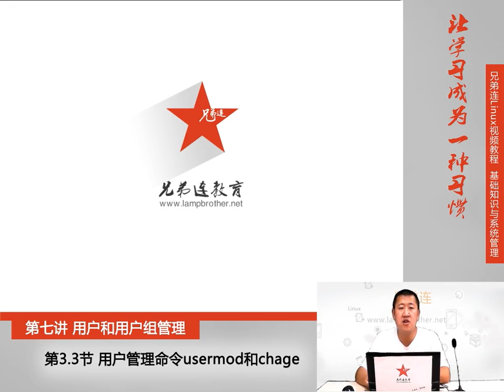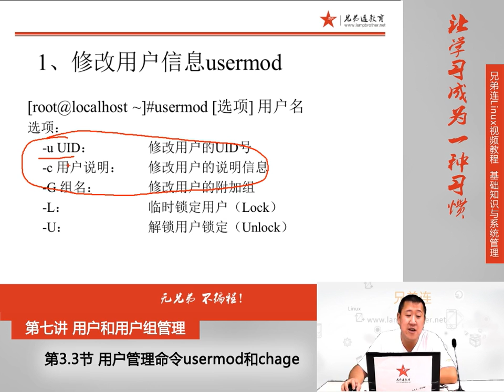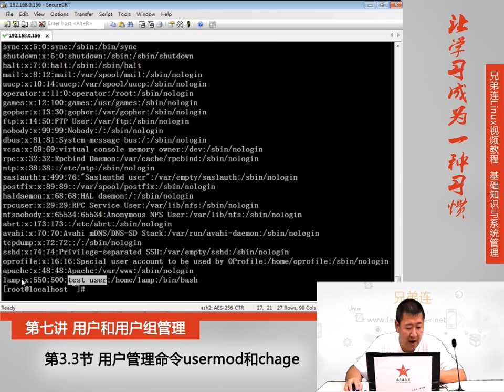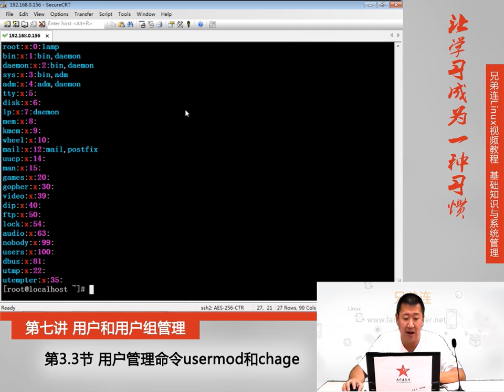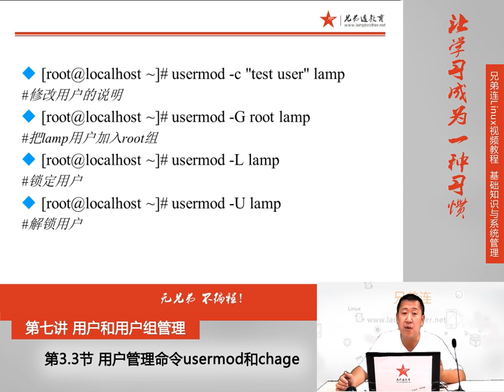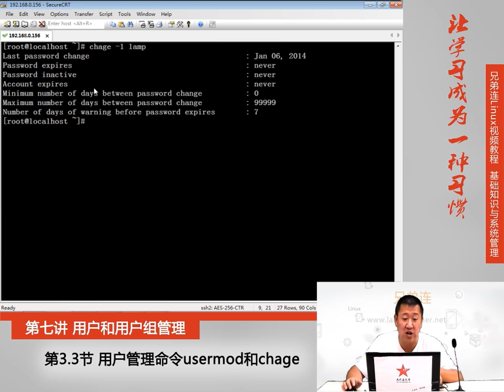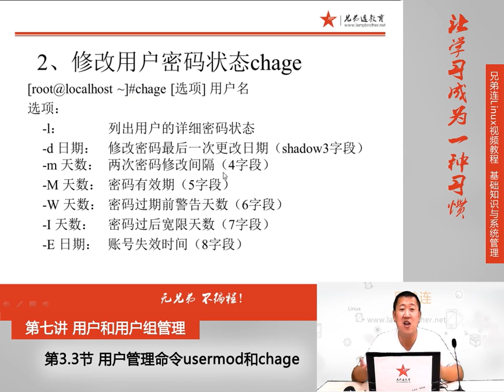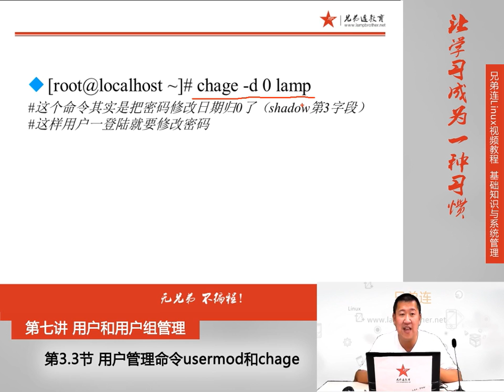7 3 3 用户和用户组管理 用户管理命令 usermod和chage